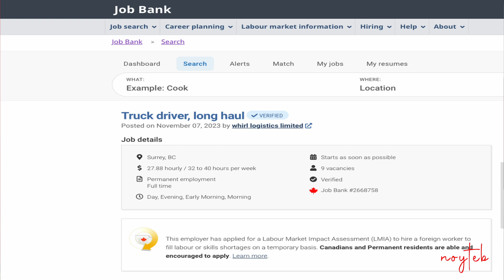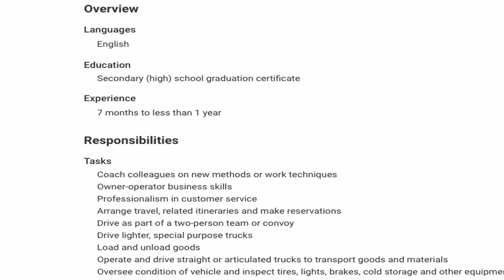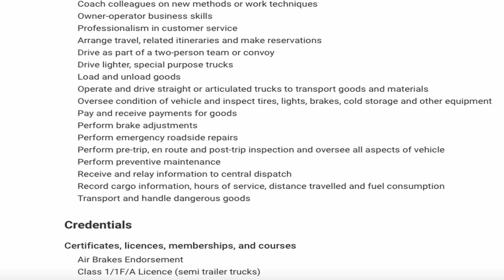9 WORKERS NEEDED IN CANADA I HIGHSCHOOL GRADUATE I DIRECT HIRING I BUHAY CANADA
Direct hiring na trabaho dito sa Canada subokan ninyo mag apply dito kng qualify kayo dito.